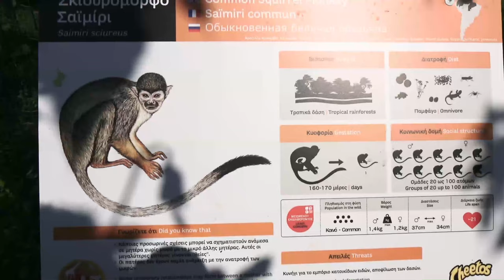ΣΚΙΟΥΡΟΜΟΡΦΟ ΣΑΪΜΙΡΙ Αττικό Ζωολογικό Πάρκο /Squirrel Monkey Attica Park (HD)Engish subtitles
Στο Αττικό Ζωολογικό Πάρκο συναντήσαμε ένα μικρόσωμο πίθηκο που προέρχεται από τα τροπικά δάση του Αμαζονίου της Νοτίου Αμερικής. Το ΣΚΙΟΥΡΟΜΟΡΦΟ ΣΑΪΜΙΡΙ

In the Attica Zoo we met a small monkey that comes from the rainforests of the Amazon in South America. The SQUIRREL MONKEY SAIMIRI